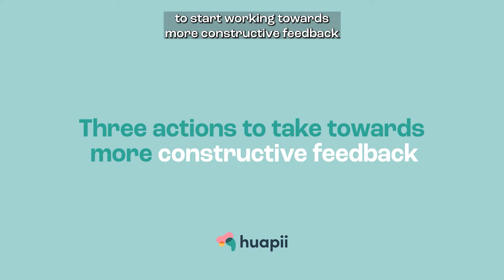Episode 2: Kristof Stevens - How to make feedback a habit in your team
Feedback is one of the drivers for high-performing teams. And although it is the dream of a lot of managers and employees to have high-performing teams, employees are not ready to take the step to give constructive feedback to help each other grow.

In this expert talk, Kristof Stevens, Chief Growth Officer of huapii, shares 3 concrete actions to help you to start giving constructive feedback.

huapii, presented as a light-touch skills platform, designed by and for employees, helps organization to unleash the potential of its people and teams. huapii aims to help users prepare for tomorrow by making the following three habits parts of a company's culture:
-Skill growth: Skills are dynamic and evolve over time, put employees in the lead of their career so they can develop their skills and connect with the skill pool in organization.
-Feedback habit: Create psychological safety within an organization to ensure feedback becomes a habit.
-Growth objectives: objectives should not solely be focused on revenue growth but on the growth of employees, teams, and organization.